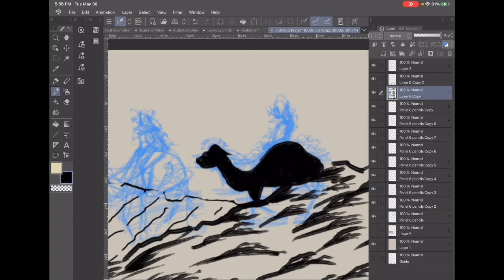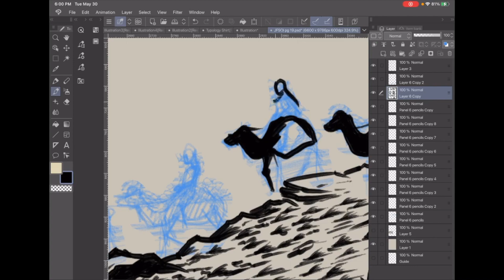"Joseph: Favored Son of Israel" Speed Drawing 06052023 05